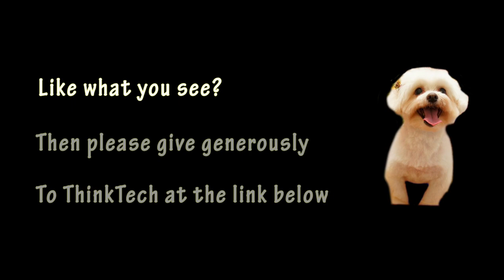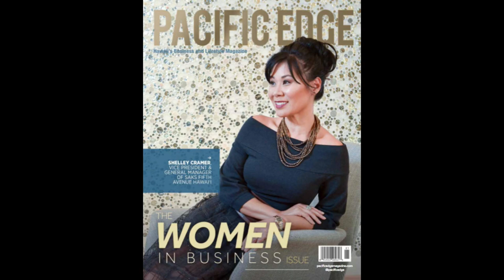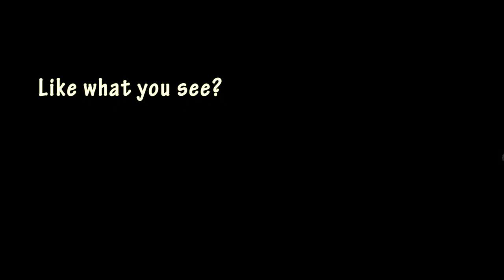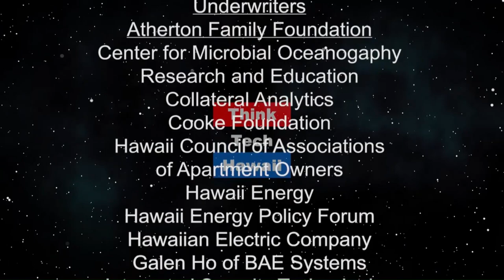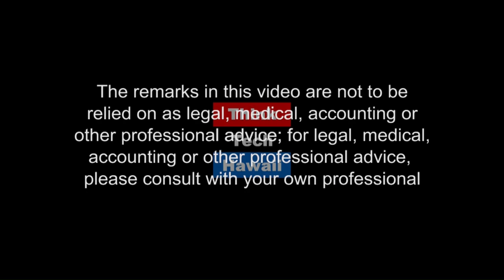Pacific Edge Magazine Founder Naomi Hazelton (Beyond the Lines)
Beyond Magazines.  We talked with Naomi about why she founded Pacific Edge Magazine and her challenges as an entrepreneur.

The host for this episode is Rusty Komori. The guest for this episode is Naomi Hazelton.